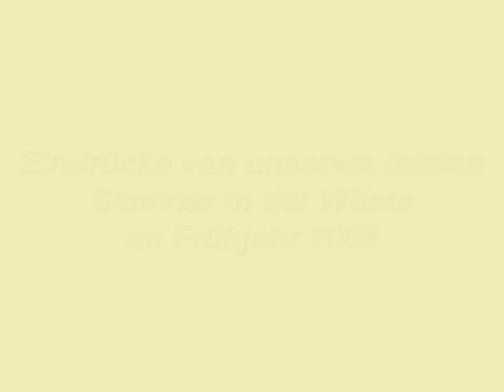Begegnung in der Stille - Seminare in der Wüste Sahara Tunesien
Zeit für mich - Zeit für Dich - Zeit für uns. Zur Ruhe kommen in inspirierender Umgebung - Seminare an einem ganz besonderen Ort in der Wüste Sahara - für Rückblick und Ausblick bei wichtigen Entscheidungen und Neuorientierung. Kameltrekking und Wüstenwandern